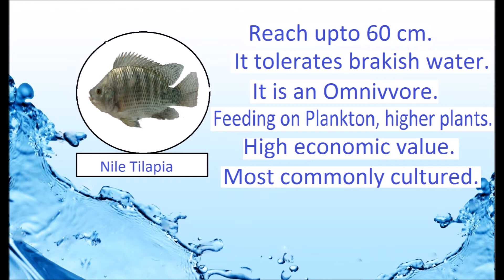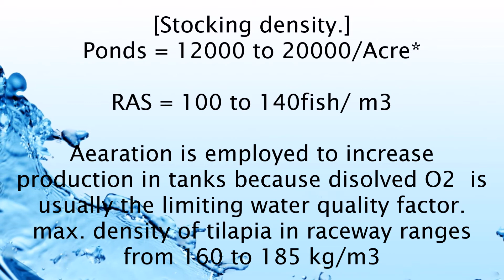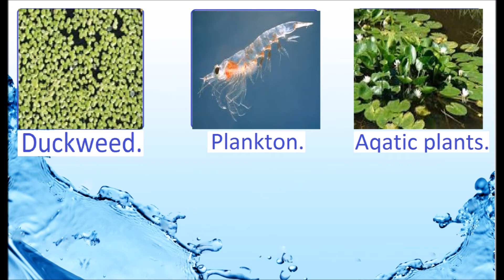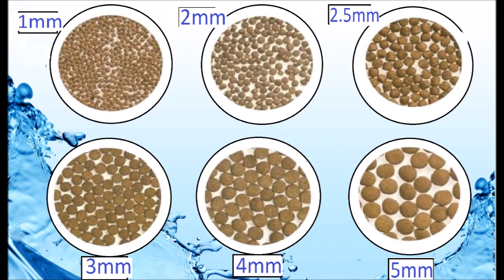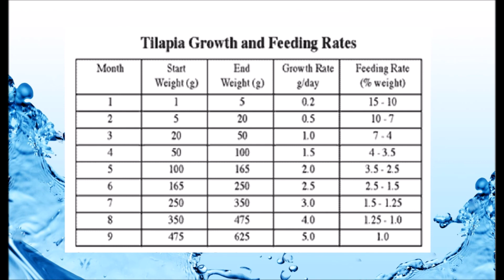Tilapia Fish Farming - Gaurav's Fisheries.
Tilapia typically have laterally compressed, deep bodies. Like other cichlids, their lower pharyngeal bones are fused into a single tooth-bearing structure. A complex set of muscles allows the upper and lower pharyngeal bones to be used as a second set of jaws for processing food .

Digital pH meter

Ammonia testing kit

Aerator for biofloc 100W (capacity-4 tank of 8000liter of each tank).

Full water testing kit.